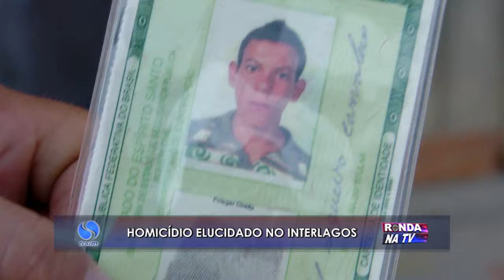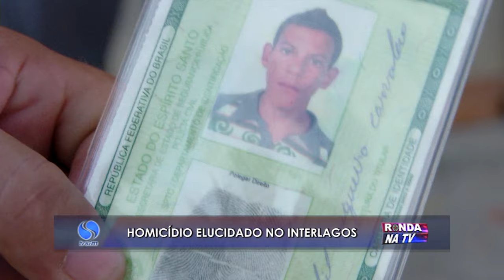Homicídio elucidado no Interlagos